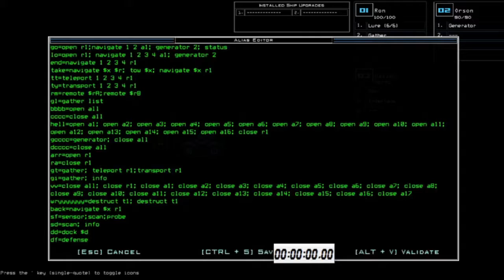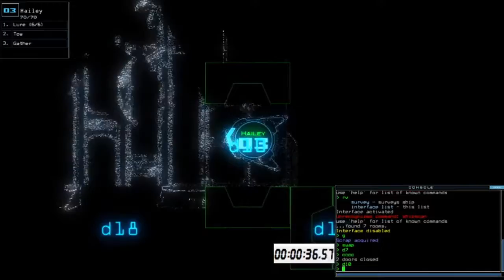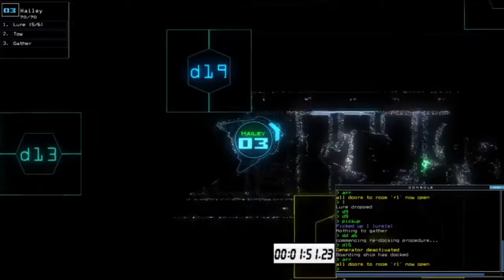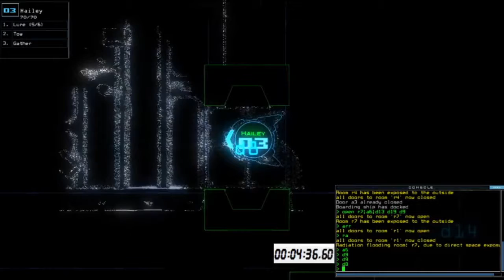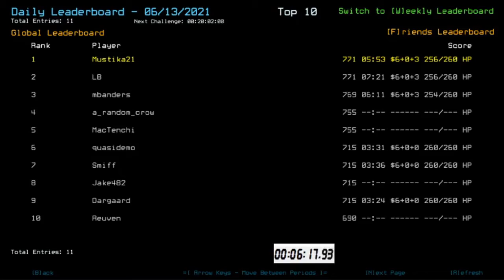Duskers Daily 13 Jun 2021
As I said, one should be enough, indeed.